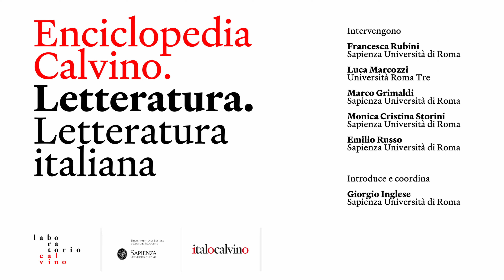Enciclopedia Calvino. Letteratura italiana. 24 Maggio 2023, Sapienza Università di Roma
Nuovo incontro del progetto Enciclopedia Calvino. Specialisti di settori diversi in dialogo tra loro affrontano l’opera di Calvino, mettendone in luce le connessioni con l’arte, il cinema, le scienze sociali, la geografia, la psicoanalisi e le diverse letterature: saperi su cui Calvino fondava la possibilità di leggere e raccontare il mondo.

Intervengono Francesca Rubini, Luca Marcozzi, Marco Grimaldi, Monica Cristina Storini, Emilio Russo
Introduce e coordina Giorgio Inglese

mercoledì 24 maggio ore 17.00
Facoltà di Lettere e Filosofia,
Sapienza Università di Roma

00:00:19 Introduzione Giorgio Inglese
00:05:14 Francesca Rubini
00:29:07 Luca Marcozzi
00:52:22 Marco Grimaldi
01:13:45 Monica Cristina Storini
01:41:35 Emilio Russo
01:57:51 Laura Di Nicola